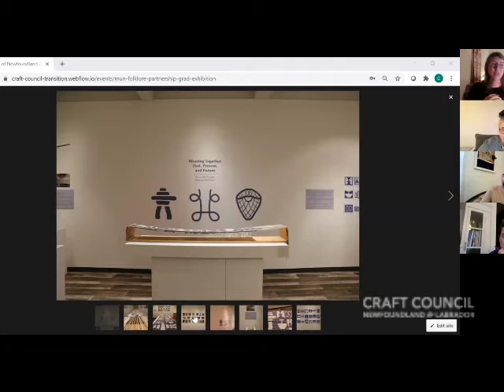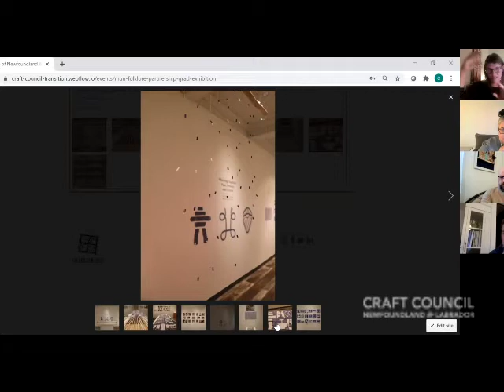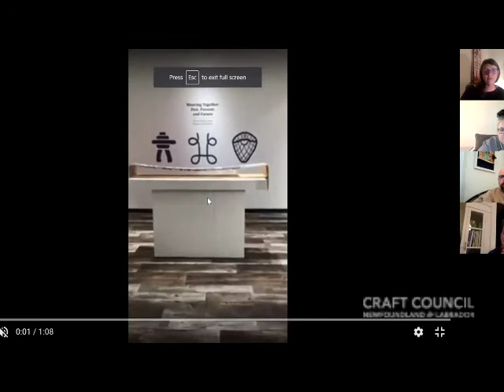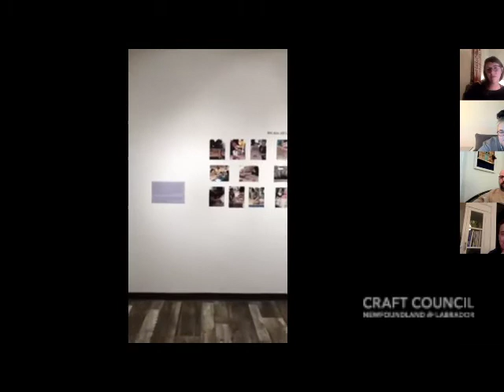Weaving Together Past, Present, & Future - The Grenfell Campus Wampum Belt Project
Weaving Together Past, Present, and Future – The Grenfell Campus Wampum Belt Project “We are all connected.”

Weaving in stories with each added bead, the Grenfell Campus Wampum Belt has travelled the province of Newfoundland-Labrador since 2016. Kelly Anne Butler, in collaboration with Grenfell’s Indigenous Student Caucus, designed the project to engage Indigenous and non-Indigenous communities in experiential learning. Woven by many different hands, the belt connects its weavers to the stories, histories, and meanings represented through its images. The final eight inches of the 6-foot long belt will be completed by volunteers and visitors to this exhibit. In collaboration with Kelly Anne Butler, Indigenous Education Specialist, Memorial University, this exhibit was co-curated by the Memorial University Folklore graduate students enrolled in Dr. Kelley Totten’s folklore and museums seminar.

Join us in a conversation, about the project and the exhibition, with

Dr. Kelley Totten
(Assistant Professor, Department of Folklore Memorial University)

Kelley Anne Butler
(Indigenous Education Specialist, Memorial University
Adjunct Professor, School of Arts and Social Science )